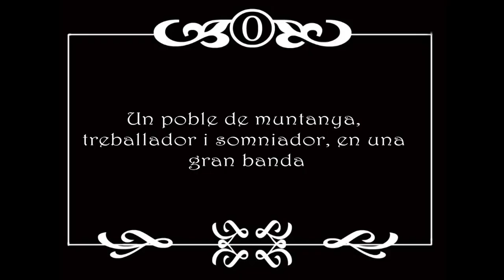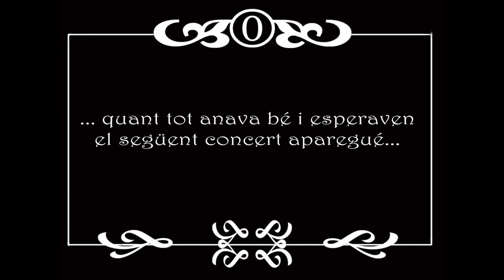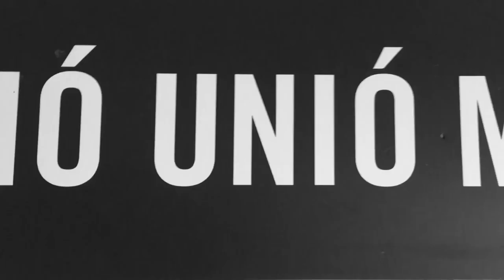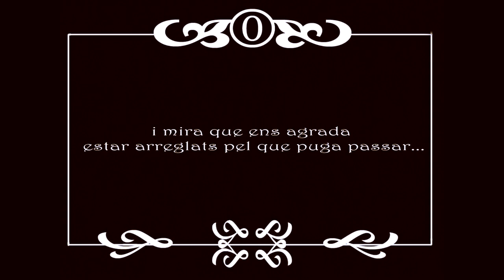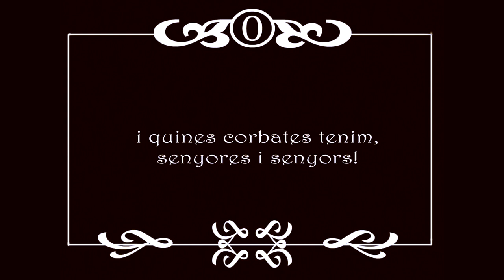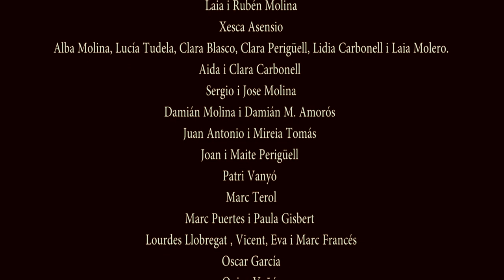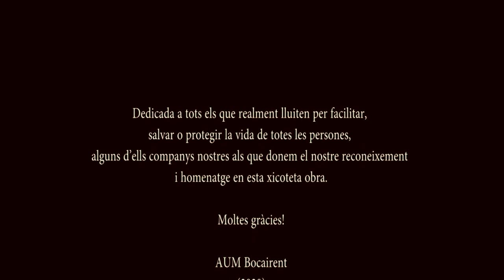La nostra pel·lícula confinada | AUM Bocairent | 2020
Dedicada a tots els que realment lluiten per facilitar, salvar o protegir al vida de totes les persones, alguns d’ells companys nostres als que donem el nostre reconeixement i homenatge en esta xicoteta obra.

La nostra pel·lícula confinada
(2020)

Música
X.»Zeus y Hera» – El Olimpo de los Dioses – Música de Oscar Navarro
Interpretada per l’AUM Bocairent
Enrique Alborch, Director
2019

Amazing Plan
Evil Plan

Actors

Ana Vañó
Pilar Gisbert
Javi Belda
Enrique Alborch
Mariano Ferre Silvestre
Marisa Botella i Olga Vanyó
Blai Molina
Santi Beneyto
Vicent Crespo
José A. Cantó
A. Miguel Colomina
Isaac Colomina
Elena Ferre
Míriam Vañó
Hernán i Benjamín Álvarez
M.Amparo Molina
María Blasco
Josep Lluís i Júlia Pascual
Damián, Marc i Guillem Silvestre
Andreu Vañó
Neus Espinós i Amparo Bodí
Araceli i Neus Llinares
Laia i Rubén Molina
Xesca Asensio
Alba Molina, Lucía Tudela, Clara Blasco, Clara Perigüell, Lidia Carbonell i Laia Molero.
Aida i Clara Carbonell
Sergio i Jose Molina
Damián Molina i Damián M. Amorós
Juan Antonio i Mireia Tomás
Joan i Maite Perigüell
Patri Vanyó
Marc Terol
Marc Puertes i Paula Gisbert
Lourdes Llobregat , Vicent, Eva i Marc Francés
Oscar García
Quico Vañó
Ferran Mestre
Fernando Vañó
Alejandro Morales
Quino, Rafa, Quinet, Míriam, Sergio i Elena Silvestre
Paco Francés
Àngel Castelló
Juan Calatayud
David Blasco
Miquel Blasco
Eli Llop
Noelia Vañó
Robert Francés
Dani Belda

Productors
Mª Isabel Botella
Olga Vanyó
Enrique Alborch

Edició
Luis Silvestre Cerdá
LSC

Dedicada a tots els que realment lluiten per facilitar,
salvar o protegir al vida de totes les persones,
alguns d’ells companys nostres als que donem el nostre reconeixement
i homenatge en esta xicoteta obra.

Moltes gràcies!

AUM Bocairent
(2020)